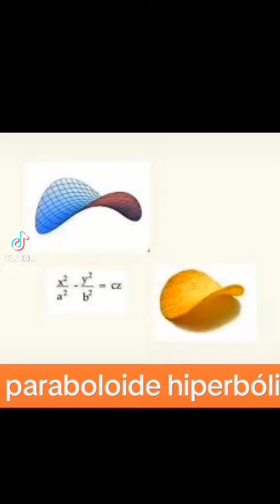¿qué tiene de especial las papas Pringles?